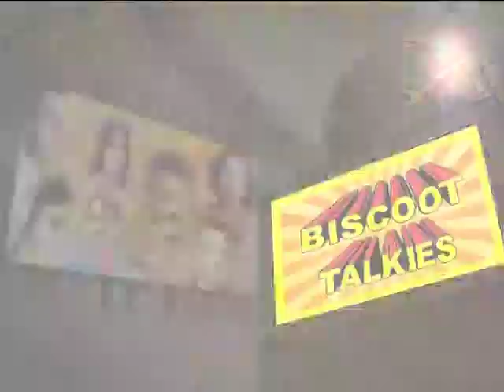Annapurna 1964: Full Kannada Movie Part 8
Watch Full Length Kannada Movie Annapurna release in year 1964. Director by Aarooru Pattaabhi, music by Raajan Naagendra and starring by Dr Rajkumar, Pandari Bai. We are uploading fresh Kannada Movies regularly.